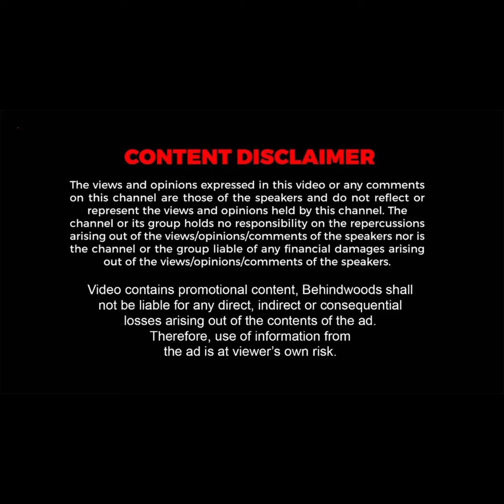'சூரியன் உதிக்கும் முன்னே சிவனை தேடி வந்த தனுஷ்..' நொடி கூட தந்தையை பிரியாத மகன்கள்..!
'சூரியன் உதிக்கும் முன்னே சிவனை தேடி வந்த தனுஷ்..' நொடி கூட தந்தையை பிரியாத மகன்கள்..! தி.மலையில் சாமி தரிசனம்